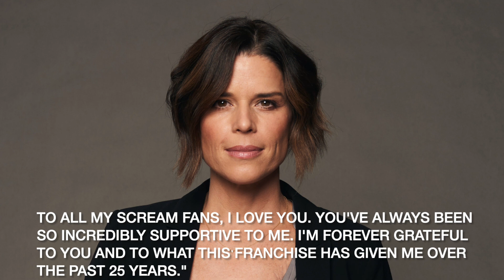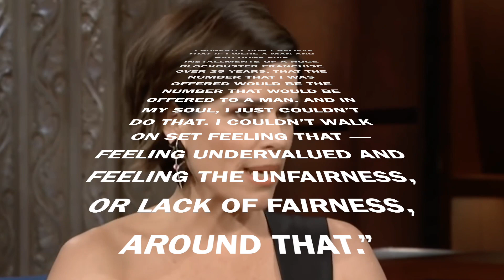Why Neve Campbell Will Not Be in Scream VI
In this video I briefly discuss why Neve Campbell will not be in Scream VI. I respect her decision and I believe everyone should be paid what they deserve.